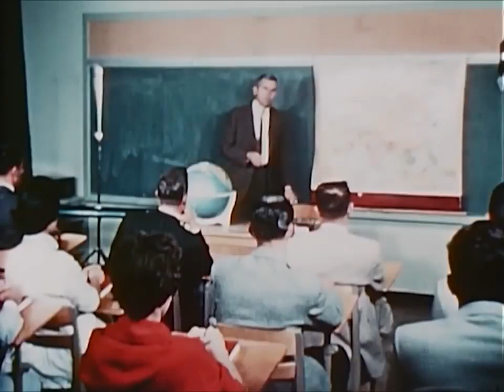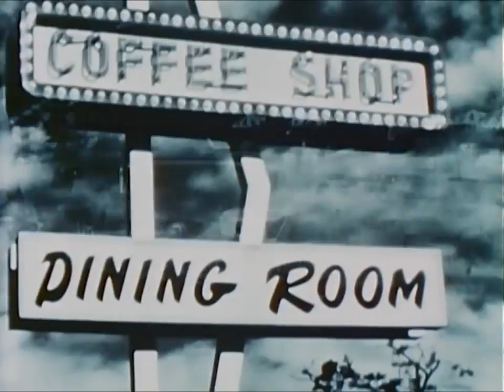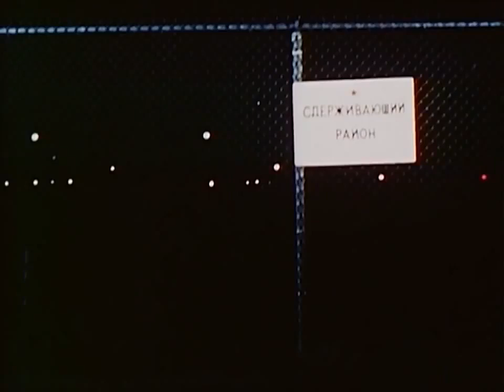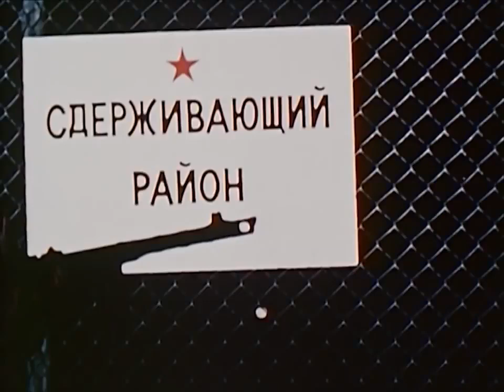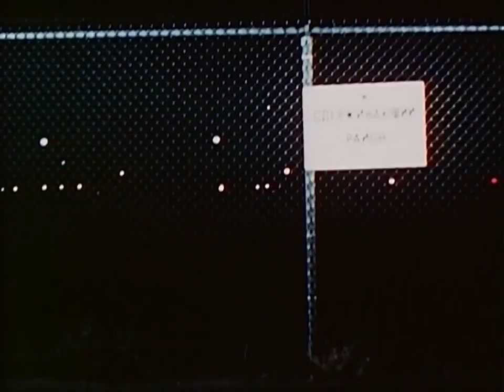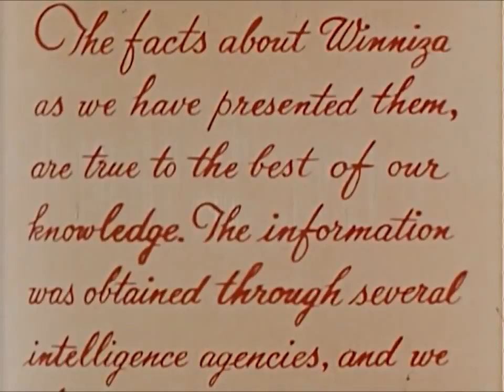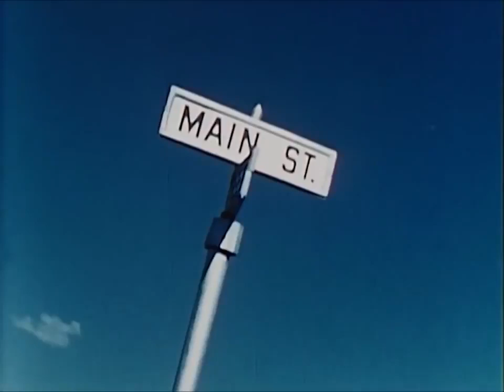1960 Soviet Spy School spy town CIA Educational Documentary Vinnytsia Ukraine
Vinnytsia (Ukrainian: Ві́нниця Russian: Ви́нница)
"Winniza" "Vinnitsa"

Rus Spy Center is Copy of U.S. Town[edit]
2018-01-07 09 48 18-Daytona Beach Morning Journal - Google News Archive Search.png
Daytona Beach Morning Journal

STOCKHOLM (AP) — The Russians are training more than 1,000 top students for spying In America at a center in the Ukraine constructed as an exact copy of a small American town, a Swedish army Journal said yesterday.

The Journal — called "Contact with the Army" said the students In the Soviet spy center of Winniza live the life of an average American student. They have their meals In snack bars or restaurants which could as well have been situated in New York, Chicago or San Francisco. The menu lists only American dishes.

The account gave these details:

The motion picture theaters in Winniza show only Hollywood movies and the stories sell only U. S. made articles. The students drive Fords or Chevrolets by U. S. traffic rules. They study the history of the US. in original American school books and they talk about baseball and the latest scandals.

The first stage in the training Is devoted entirely to studies of American dialects which they must be able to speak perfectly.

"The only genuine thing in this American city in the Ukraine is the high barbed wire fence that surrounds it," the army journal said.

"The pupils In this spy school are hand picked from the best students In Soviet universities. Western Intelligence services estimate the number of students at Winniza at between 1.000 and 1,300."

The training goes on for years, "in some cases even 10 years.*' "Then, when these agents go to the States—either in a legal way as diplomats or In other ways— they are ready at once to fill their mission."
Iowa in the Ukraine[edit]
Time Magazine

Monday, Apr. 27, 1959

Fords and Chevrolets honk under a movie marquee advertising a western.Blue notes from a cocktail lounge mingle with the blare of bebop from a drugstore jukebox. "A hamburger and a Coke," says the man in a Tennessee drawl, scuttling onto a lunch-counter stool. It might be Tupelo or Tuxedo Junction—but it is actually Vinnitsa in the Ukraine. The existence of a top-secret finishing school for Soviet spies, made in an exact copy of a small American town, has long been a fantasy of fiction writers, but has also been taken quite seriously as a possibility by U.S. counterintelligenee.

Last week, in the Swedish military journal Contact with the Army,Swedish Major Per Lindgren, a man well regarded as a Soviet analyst,pieced together the available evidence about Vinnitsa. Hand-picked from the most promising Russian university students, the 1,000 "citizens" of Vinnitsa, he reports, lead American lives from morning to night for as long as ten years. They master American dialects,learn American history from U.S. textbooks, gossip about American movie stars, and swap hot-stove-league baseball statistics.

"Everything in Vinnitsa down to the smallest detail is pure American."says Major Lindgren. "The bar serves American drinks, and the restaurant American food. The movies are Hollywood-made, and the stores sell everything from ready-made clothing to chewing gum." The only authentic Communist touch is the high, barbed-wire fence that seals Vinnitsa off from the rest of Russia.